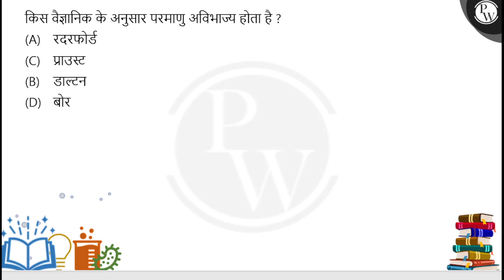किस वैज्ञानिक के अनुसार परमाणु अविभाज्य होता है ?....